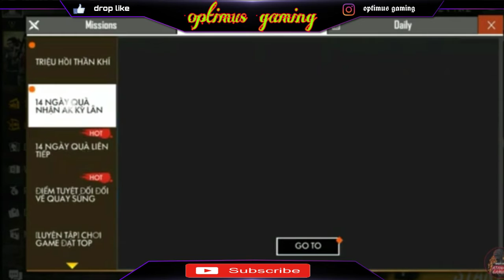all new upcoming event || get free guns skin || get free bundel || free magic cube || new things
1:-  HEROIC in one day

2:- 10 ₹ special airdrop how to get